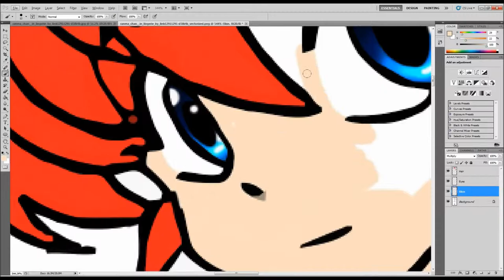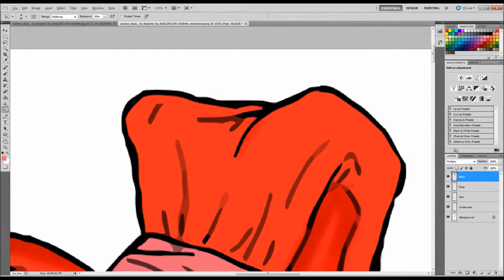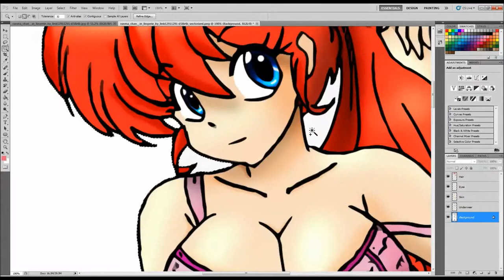Dengeki Colors: Sexy Ranma chan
Speed paint of me coloring a drawing of Ranma-chan. Originally recorded back in 2014.